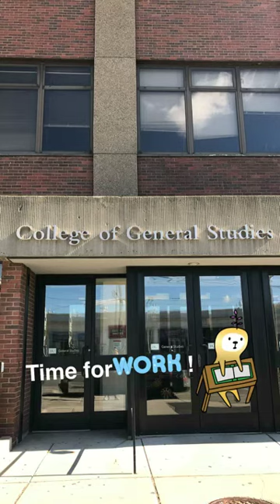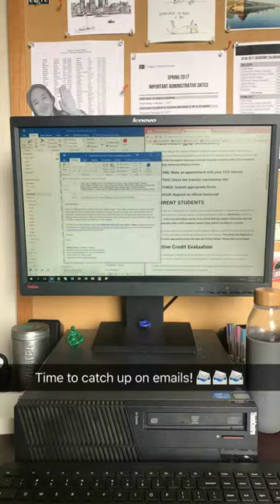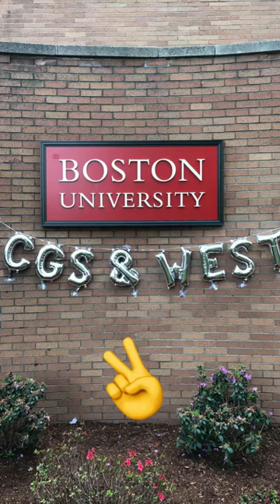TerrierTakeover: Academic Advisor Matt Bae (CGS'10, COM'12)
CGS Academic Advisor Matt Bae takes us through a typical day in the life of an academic advisor. Academic advisors share their tips on how to get the most out of an advising meeting and CGS students tell us the advice they would give their freshmen selves.